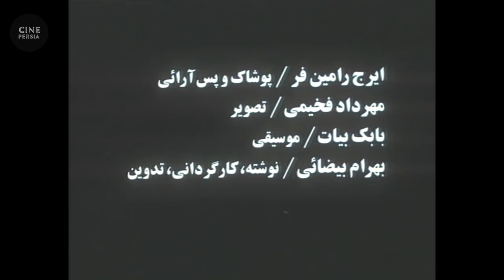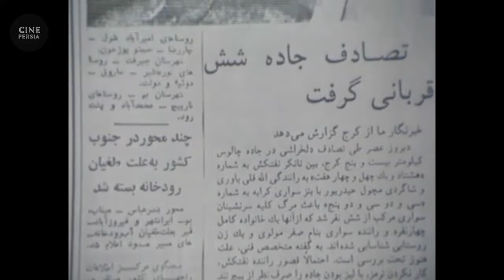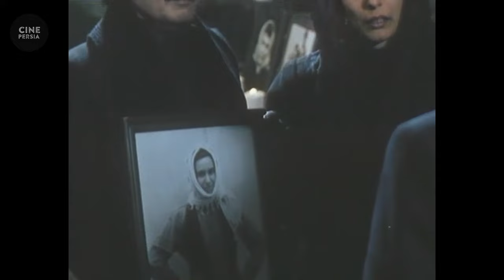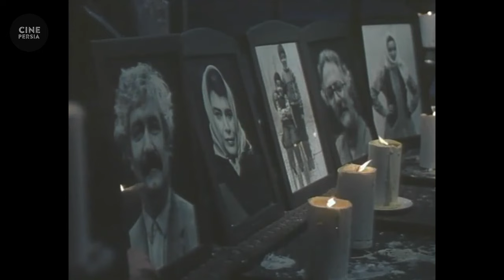🎬 فیلم ایرانی مسافران | آتیلا پسیانی و هما روستا | Film Irani Mosaferan 🎬